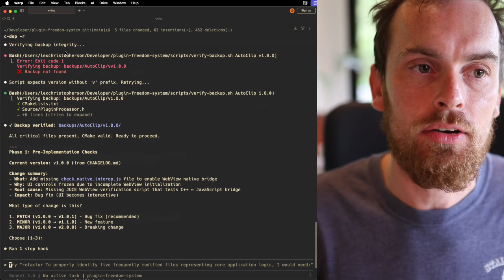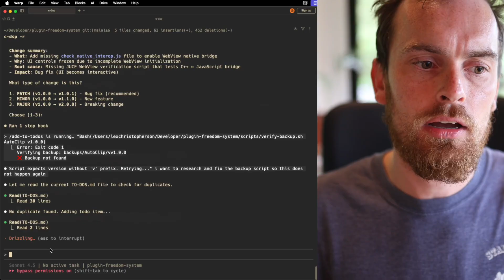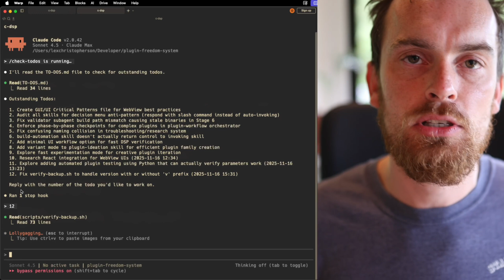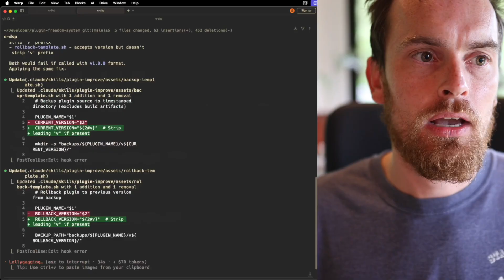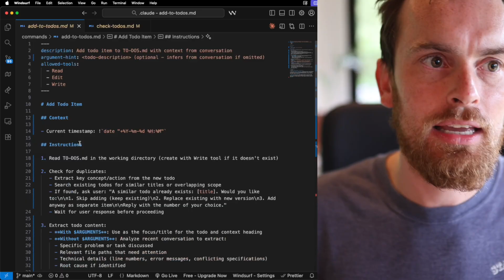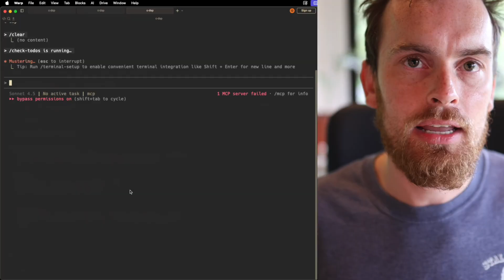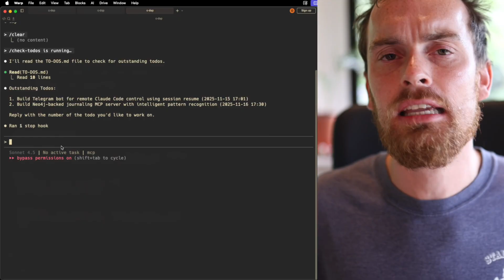A Better Way To Postpone Work In Claude Code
A walkthrough of my two-command system for capturing ideas without breaking flow in Claude Code—because the best ideas always come when you're in the middle of building something else.

I demonstrate custom /add-to-todos and /check-todos commands that let you checkpoint work you want to do later (bugs to fix, features to add, research tasks) without context-switching. Each idea gets saved with full Claude context from the moment you had it, stored per-directory with git versioning.

The /check-todos command reads your list, presents it cleanly, and when you select an item, it restores the complete context around why you wanted to do it in the first place. No more cryptic Apple Notes entries that Future You won't understand.

The key innovation: Instead of you trying to document what Claude will need to know later, you let Claude handle that in the moment. It captures the relevant file paths, the surrounding conversation, and the specific problem or idea—then deletes the todo once completed.

This works across any directory in your codebase. Each folder maintains its own todo list, and if you're in a directory with specific skills (like my MCP creation skill), /check-todos automatically detects and uses them when you start work.

Worth noting: This is most valuable late at night when ideas hit but you need to stay focused. Just add it to the list and go to bed. Seriously, just go to bed.